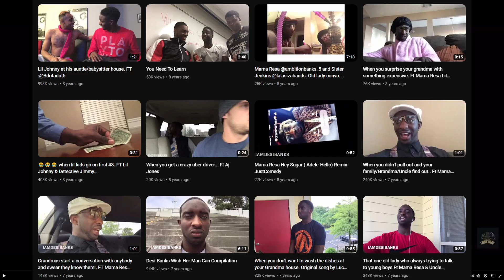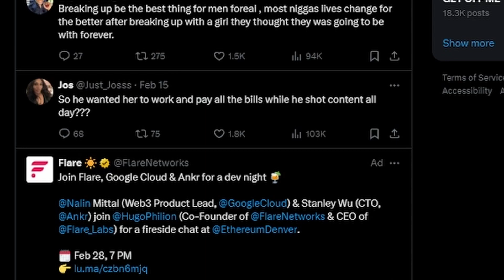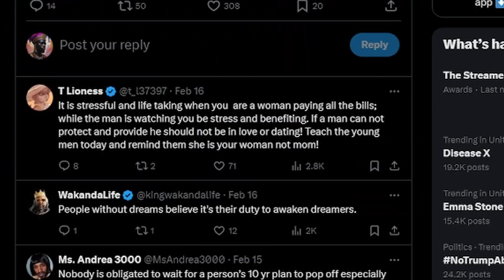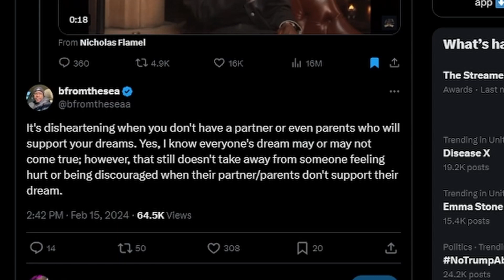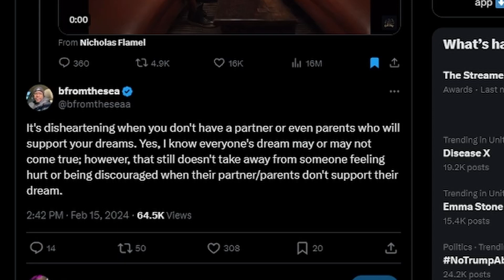Desi Banks wanted his ex to financially support him while chasing his dream to be an online comedian